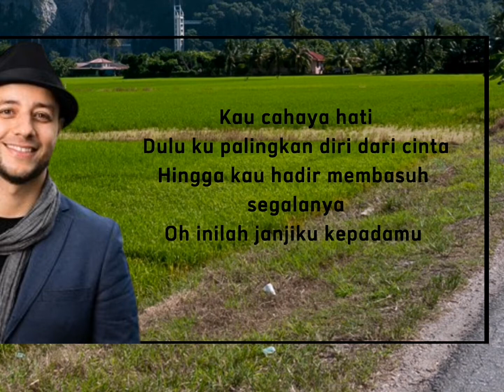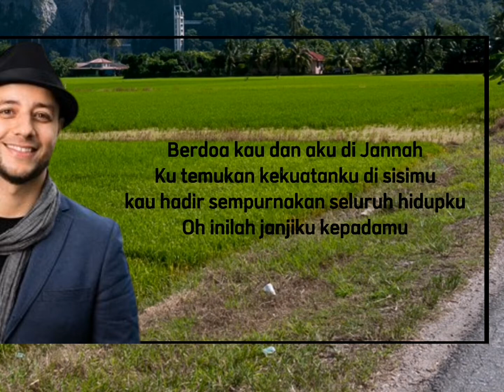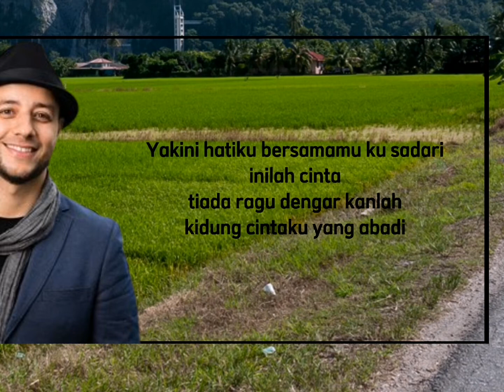MAHER ZAIN - SEPANJANG HIDUP (LYRICS)